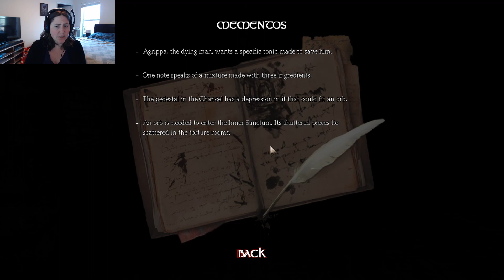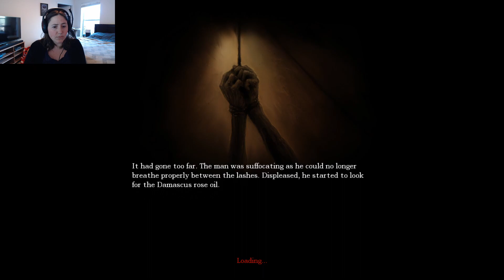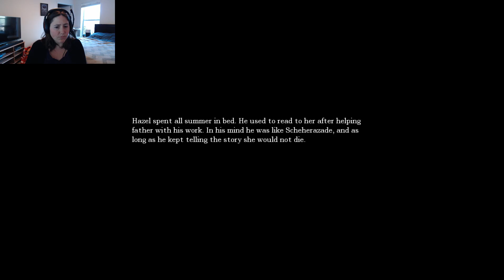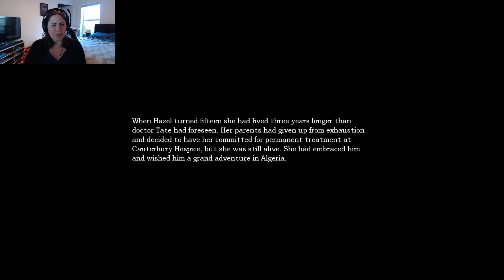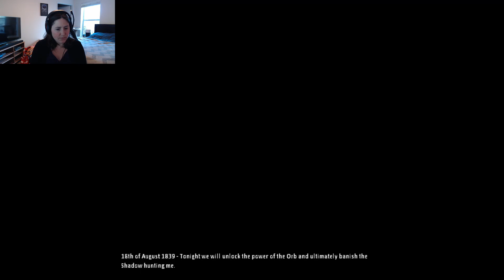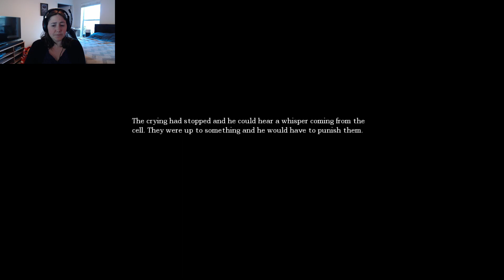The Darkness Comes Closer - Let's Play Amnesia Part 13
Join me as we continue our descent into madness. I was so close to Alexander. Then it all gets taken away from me. In this episode we get taken to the cells and have to escape the darkness.